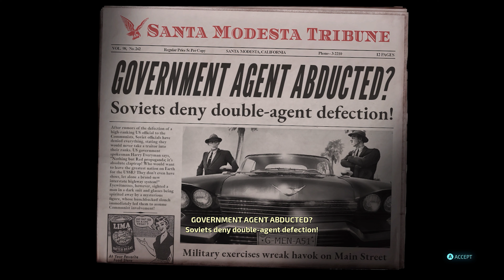Destroy All Humans Remaster Review: Is It Worth $40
Here we are once again, after 15 years, re-wrecking havoc to the world and yet the commies get all the praise. What the F***! Crypto 137 is back and this time better than almost ever.